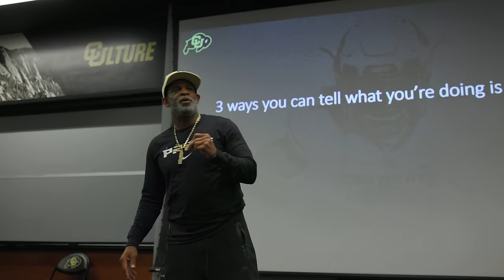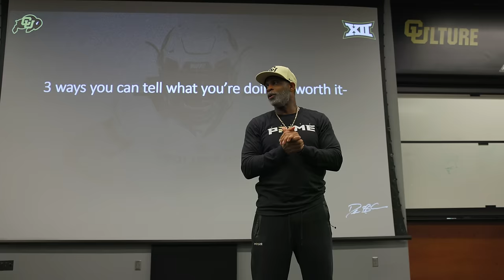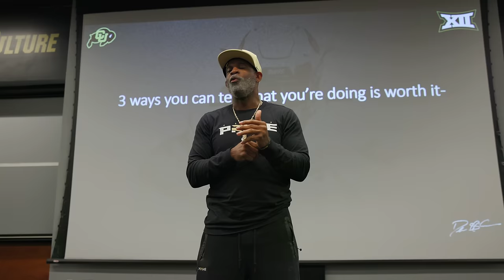THIS IS WHO WE WANT FROM THE TRANSFER PORTAL: The CU Buffs LIVE FOOTBALL PRACTICE